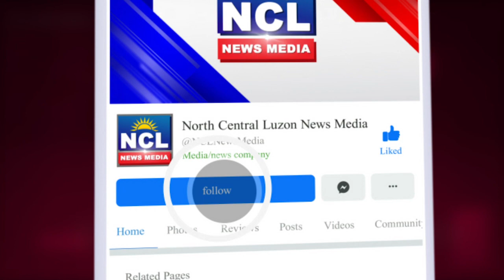PBBM dapat pakinggan ng mga author ng Maharlika Investment Fund ayon kay Atty. Panelo